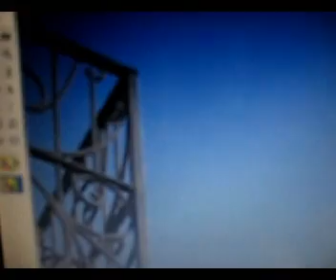UFO_avvistamento in Sicilia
Ufo in Sicilia verso i pressi di Barcellona in campagna